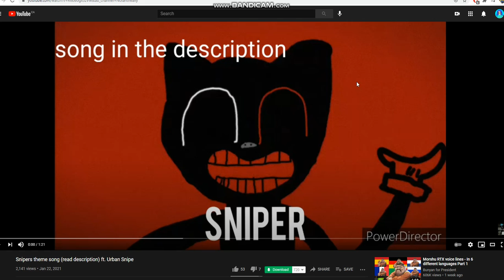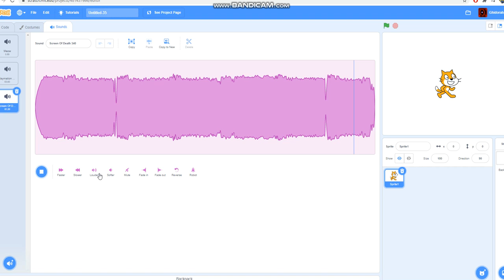i hear super mario music